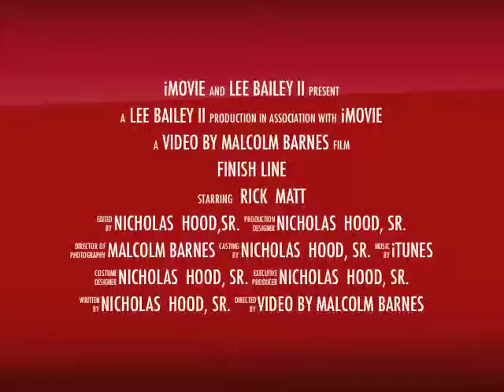LEE BAILY II - FOOTBALL